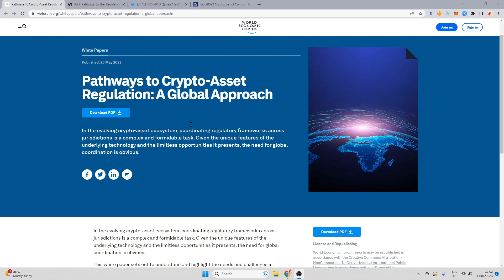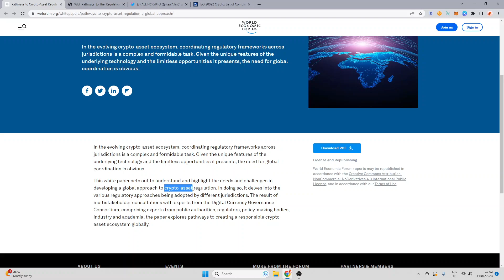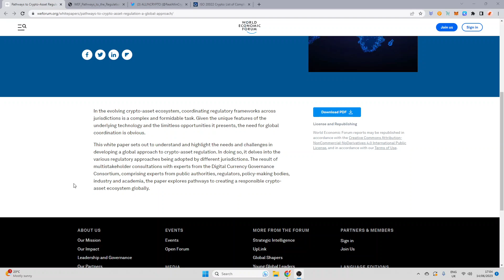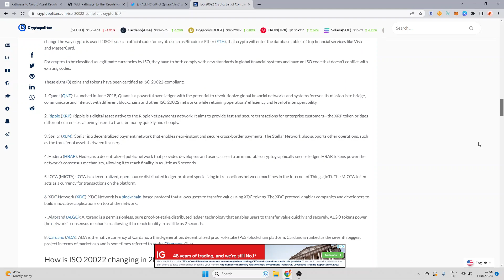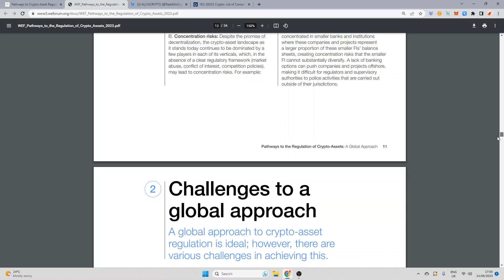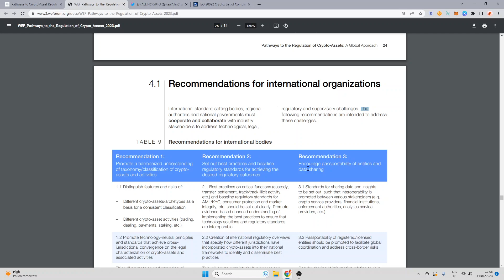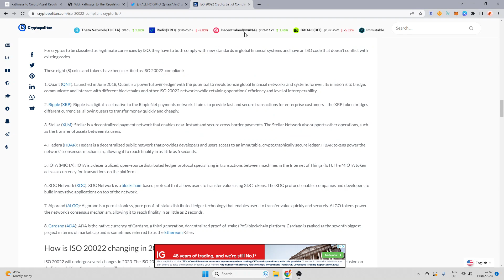The 'Elite' Have A Plan Already For Blockchain Technology (DLT) ... This Is Theatre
There is a lot more going on here then what meets the eye... Blockchain Has already been recognised